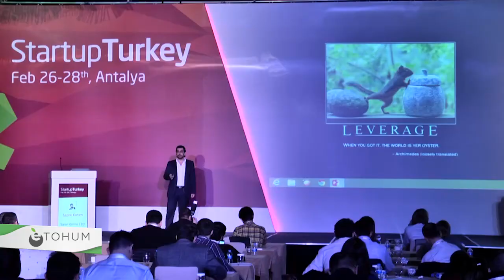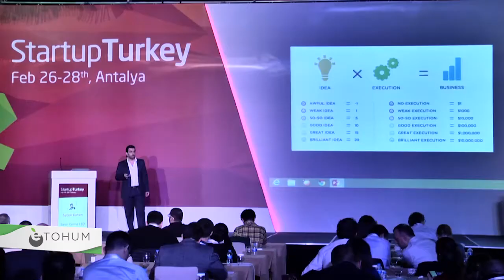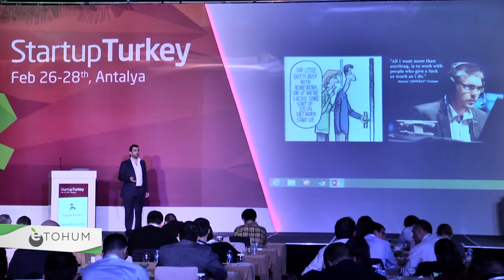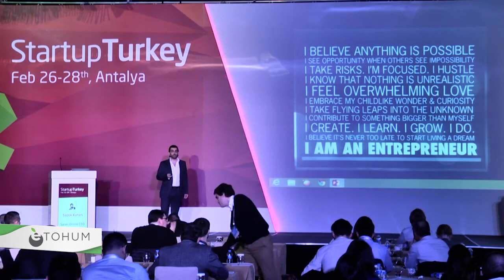Saran Online'dan Sadok Kohen, Startup Turkey 2015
Saran Online CEO'su, girişimci ve melek yatırımcı Sadok Kohen de Startup Turkey 2015'teydi.